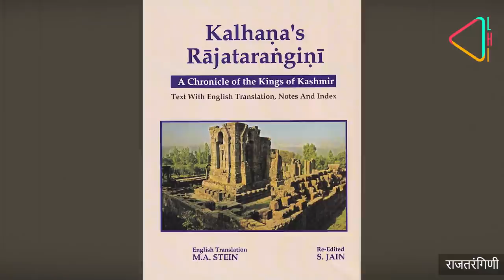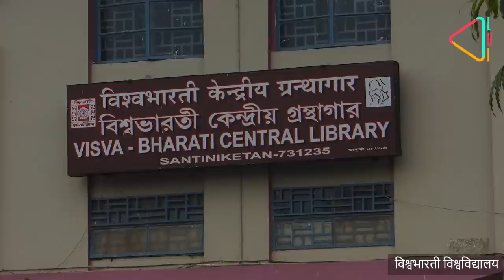History of Tripura & Agartala | त्रिपुरा रियासत की कहानी | Kingdom of Tripura | Kokborok | Tiprasa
Discover the history of Tripura / Twipra kingdom. Tripura was one of the most important princely states in India, ruled by the Kings of the Manikya dynasty. Rajmala is a chronicle of the Kings of Tripura, written in the 15th century under King Dharma Manikya I. As per the Rajmala, Tripura's history goes back 500 years.  At it's peak, the Tripura kingdom,  included the whole eastern region of Bengal from the Brahmaputra River in the north and west, the Bay of Bengal in the south and Burma to the east during the 14th and 15th centuries CE.

During the Mughal period, around 1600s, Tripura became divided into 'Hill Tripura' or the present day  state of Tripura and  'Plains Tripura' or 'Chakla Roshanabad' that comprised of Comilla and Noakhali regions of present day Bangladesh.

Maharaja Ishan Chandra Manikya (r. 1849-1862) was the grandfather of the famous music director Sachin Deb Burman and great grandfather of Rahul Deb Burman. Ishan Chandra's brother Maharaja Bir Chandra Manikya was an avid photographer and is credited with taking the first 'Selfie' in India.

The magnificent 'Ujjayanta Palace' in Tripura was built by Maharaja Radhakishore Manikya after the great earthquake of 1897. He was also a patron to Rabindranath Tagore and JC Bose. Maharaja Bir Bikram Manikya was one of the greatest rulers of Tripura, who built the Neer Mahal, the only lake palace in Eastern India. Following his demise in 1947, the princely state was merged into India by his widow Maharani Kanchanprabha Devi who was the Regent of the state. Even today, remnants of the royal past can be seen in Tripura.

त्रिपुरा रियासत उत्तर पूर्वी भारत की कई रियासतों में से एक है। इस रियासत को भौगोलिक दृष्टिकोण से देखा जाए तो ये मणिपुर और कूच बिहार रियासतों के बीच में सटा हुआ है। आइए जानते हैं त्रिपुरा रियासत की कहानी